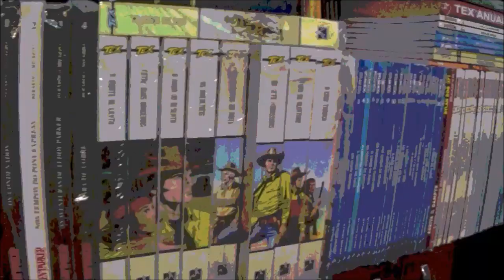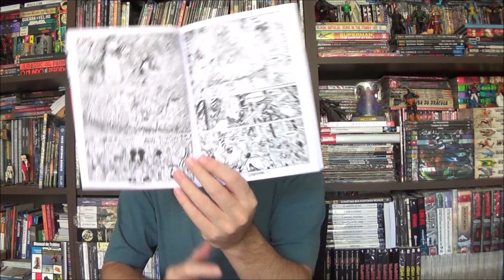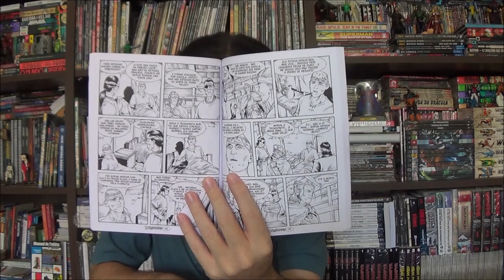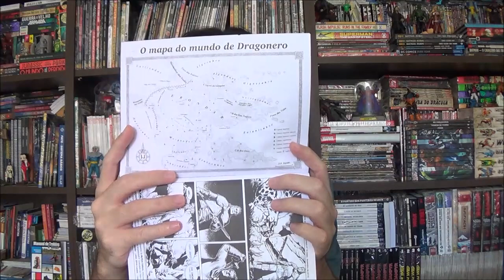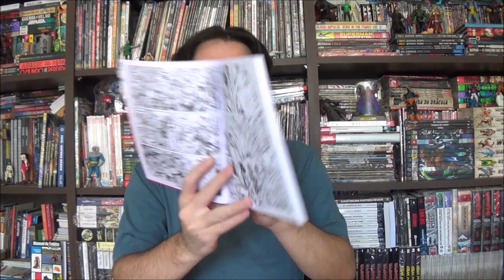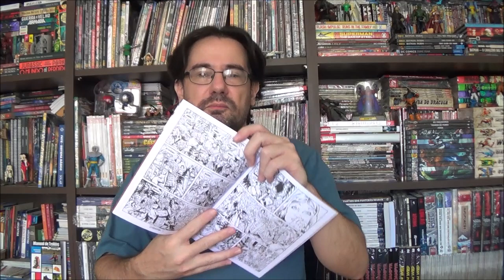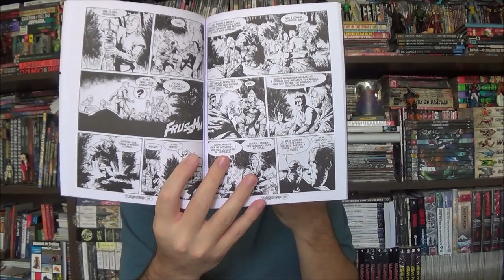Chapéu do Presto - Dragonero 18 e 19: Na Terra dos Ghouls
Bem-vindos a mais um Chapéu do Presto, no episódio de hoje apresento as edições Dragonero 18 e 19 com Na Terra dos Ghouls e Nenhuma Piedade.